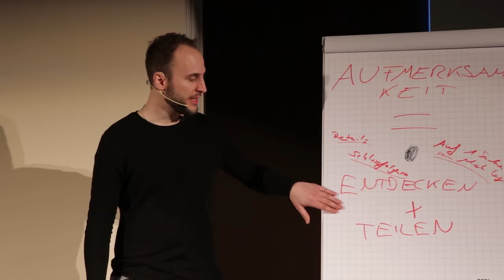Eine Frau schaut dich an ... was jetzt? (2 SIMPLE Tricks!)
Der Blickkontakt ist da - Aber ZACK! Schaust du auch wieder weg. Mit diesen 2 SIMPLEN Tricks wirst du den Augenkontakt mit dieser wunderschönen Frau auch halten können.

Andy Friday, bekannt aus dem Focus Magazin, WDR und Jolie, ist Flirt- und Verführungscoach für Männer.